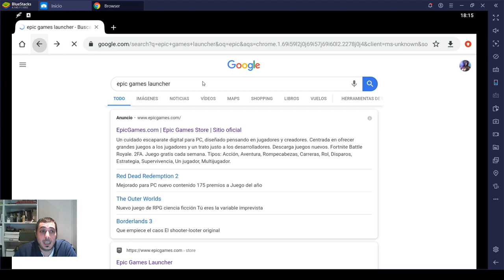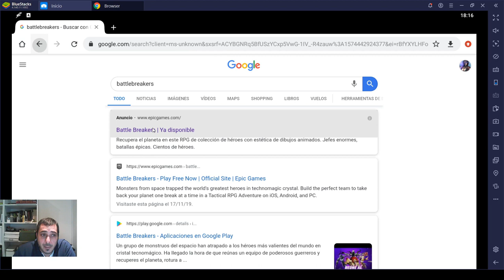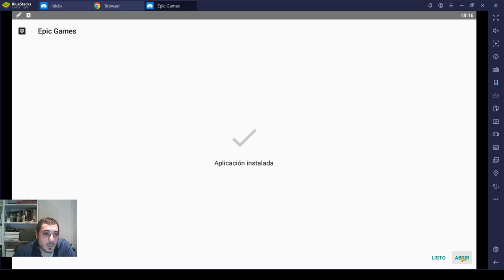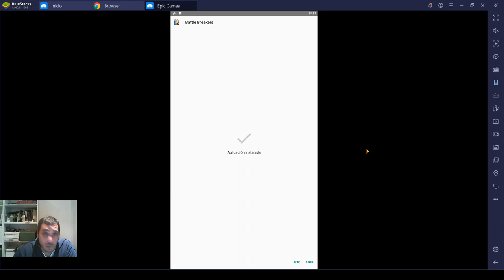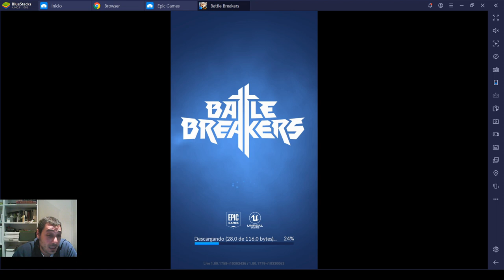Battle Breakers | Cómo instalar jugar Battle Breakers en Android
🔸 Game/Juego: Battle Breakers
🔸 Tipo de Juego: Puzzle Táctico RPG

Monsters from space trapped the world’s greatest heroes in technomagic crystal. Now it’s up to you to assemble the ultimate team of super warriors and take back your planet - one break at a time - in this cartoon-inspired, Hero Collector RPG built as a passion project by a small team at Epic Games.

SAVE THE KINGDOM - Monsters have infested every corner of the kingdom. Explore over 1000 dungeons across volcanoes, forests, glaciers, and more.

BIG BOSSES, EPIC BRAWLS - Unleash massive attacks and special abilities to take down bosses and smash through legions of monsters.

ASSEMBLE THE PERFECT TEAM - With the Battle Pass, Skybreaker Quests, and the Hero Store, you have the power to build the team you want.

HUNDREDS OF HEROES - Collect an arsenal of powerful heroes ready to fight to save the world.

CROSS-PLATFORM - Game saves seamlessly transfer across mobile and PC.